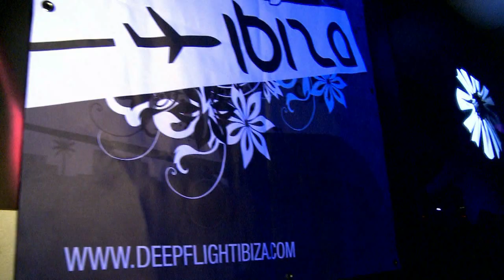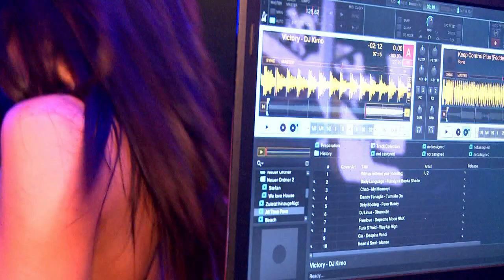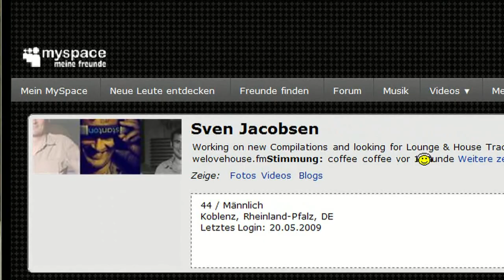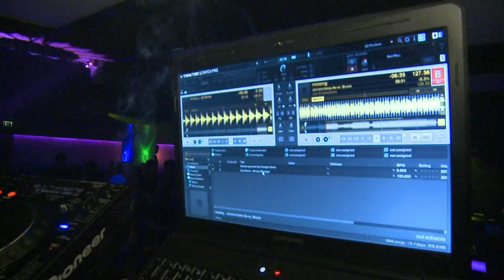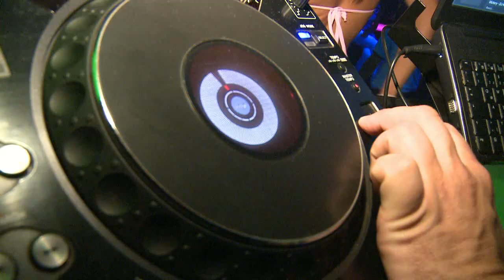Paul Lomax & Sven Jacobsen @ Bawa lounge / Austria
Deepflight Ibiza Party in Tirol. Watch out for Deepflight Ibiza Parties!